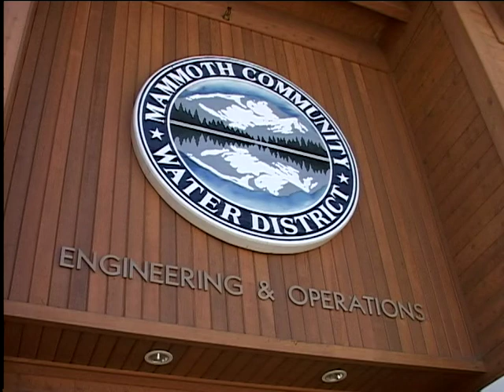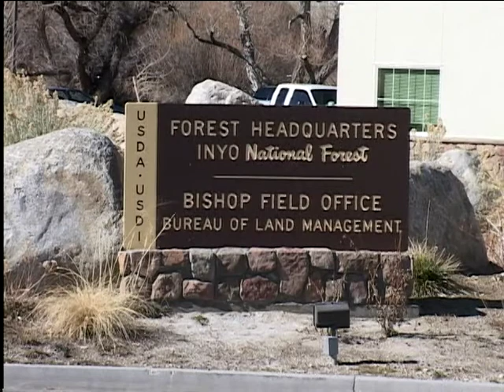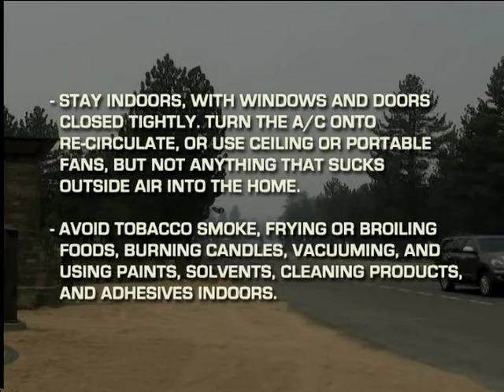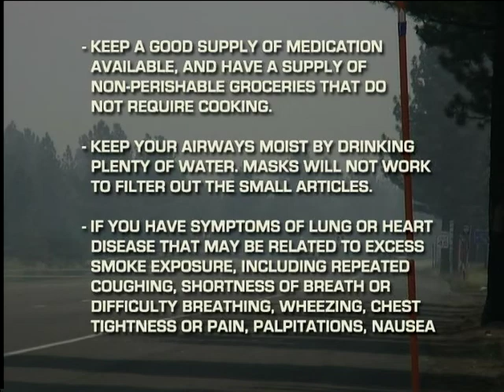Eastern Sierra News 7-31-13 Segment 2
Mammoth Community Water District urging customers to save water
Steve Nelson is the new manager for the Bishop field office of the BLM
Some more information on the Aspen fire